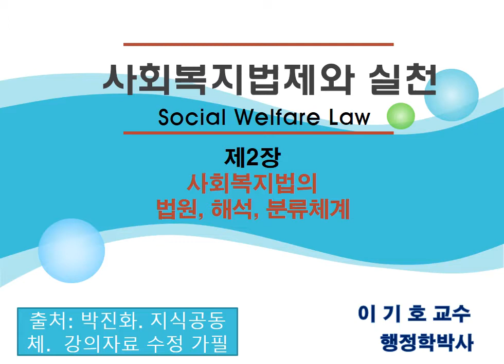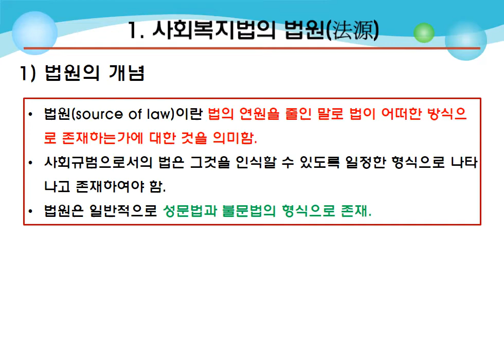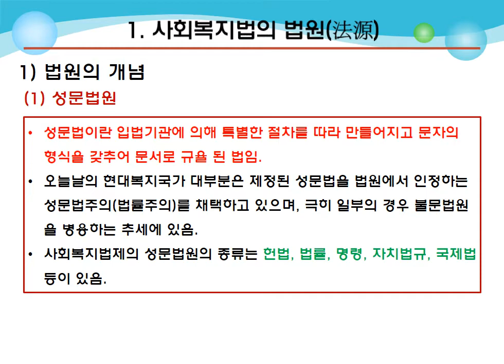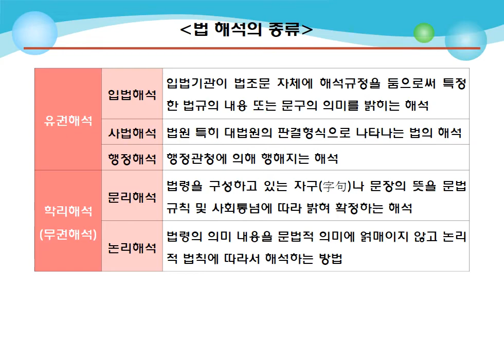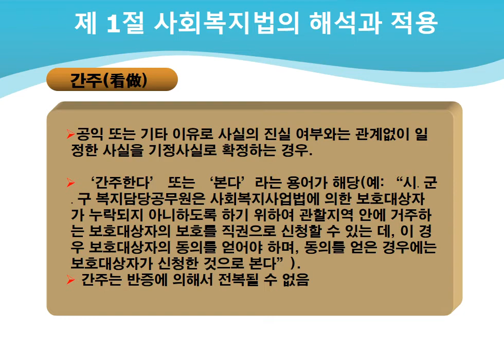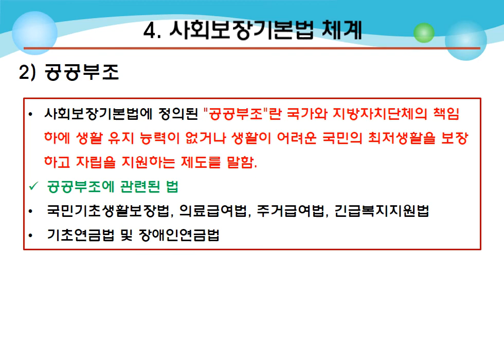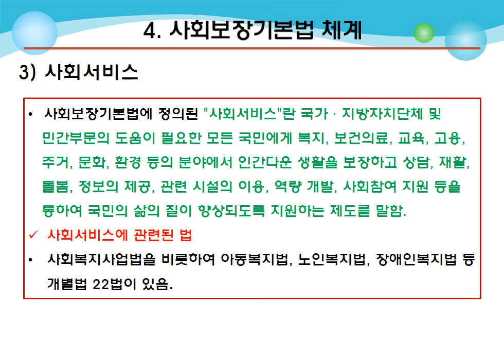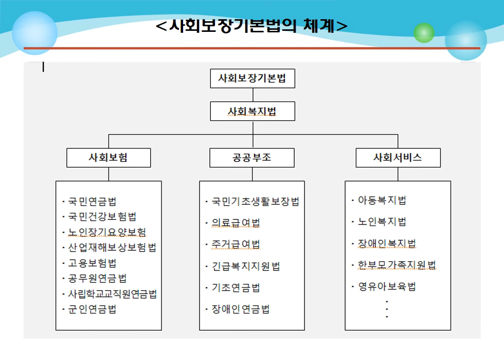social welfare law 2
21학년도2학기/송호대학교/사회복지(학)과/1학년/사회복지제도세미나/제2강 사회복지법의 법원 등/동영상강의/